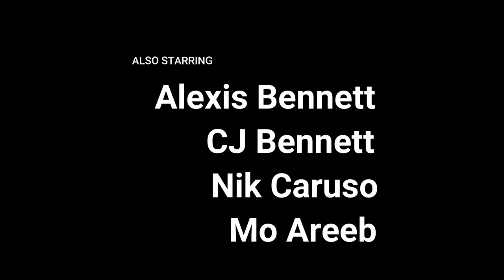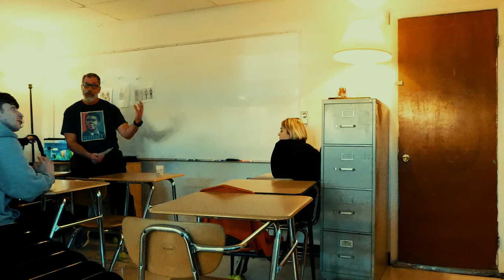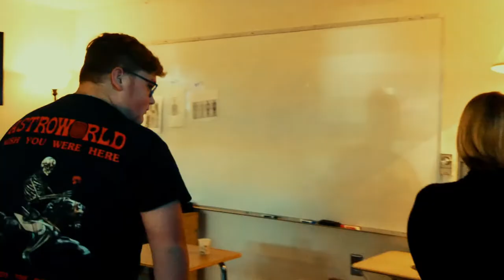THE CLONE - An Eagle Academy Short Film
You have limited time to GET OUT, or you will be replaced by a CLONE. Use the clues and get to safety.

We had a lot of fun with the senior project day.